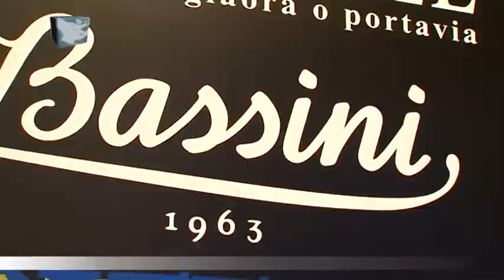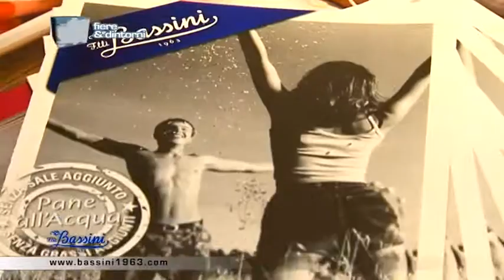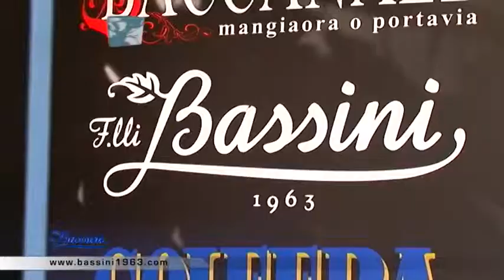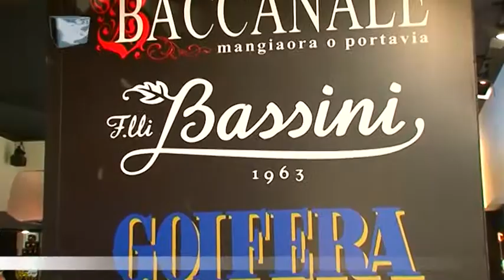Bassini srl - Forlì (FC)| CIBUS 2014 - Fiere di Parma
Fiere & Dintorni
CIBUS 2014 - Fiere di Parma
Bassini srl - Forlì (FC)